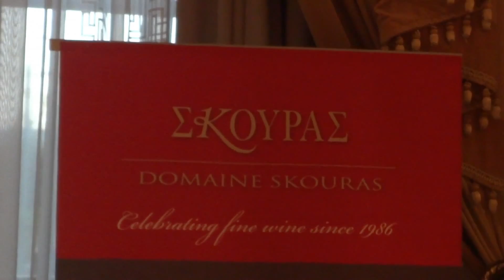Οίνοι Πελοποννήσου @ 15/11/2015 | VLOG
9η ετήσια γευστική δοκιμή των κρασιών της Πελοποννήσου
15/11/2015 - ΞΕΝΟΔΟΧΕΙΟ ΜΕΓΑΛΗ ΒΡΕΤΑΝΙΑ
Ένωση Οινοπαραγωγών Αμπελώνα Πελοποννήσου

Θα με βρεις και εδώ...